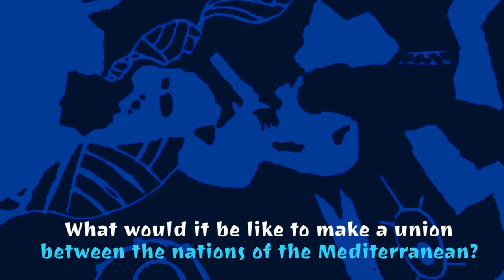George Corm (اللغة العربية)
Georges Corm is an economist specialising in the Middle East and the Mediterranean. With a Ph.D. from the University of Paris, he has taught in several European universities besides working as an economic adviser to the World Bank, the European Union and several United Nations agencies. He was Lebanon’s Minister of Finance from 1998 to 2000. At present, along with his consulting work, he is teaching in the Saint Joseph and Balamand Universities of Lebanon.

Among his recent books are East and West. The Imaginary Divide, Dar El Saqi, Beirut (published in Catalan as "La fractura imaginària: esperit racional i religió a Occident i Orient", Pagès, 2003); "Le Proche-Orient éclaté 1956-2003" (Gallimard, 2003), "Fragmentation of the MIddle East: The Last Thirty Years", (Unwin Hyman-Hutchinson, 1988); "Le Liban Contemporain. Histoire et société" (La Découverte, 2003), "A History of the Middle East: From Antiquity to the Present Day", Garnet Publishing Ltd., 2009 (published in Spanish as "Historia de Oriente Medio: de la Antigüedad a nuestros días", Península, 2009); "Le nouveau gouvernement du monde: idéologies, structures, contre-pouvoirs" (La Découverte, 2010); and "L’Europe et le Mythe de l’Occident: La Construction d’une Histoire" (published in Spanish as Europa y el mito de Occidente, Península, 2010).

He studied at the Institut d'Etudes Politiques de Paris (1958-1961) where he graduated in Public Finance and has also a PhD from Paris University in Constitutional Law (1969).

In this interview George Corm explains the role that the Mashrek plays in economic matters at the global level, emphasizing Lebanon and trying to establish a framework of understanding for the countries of the Mediterranean area.